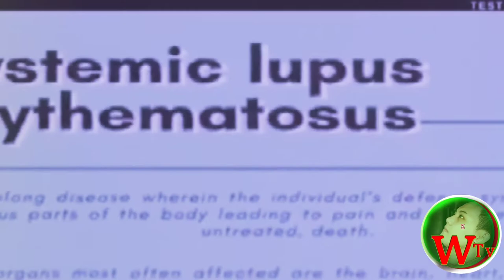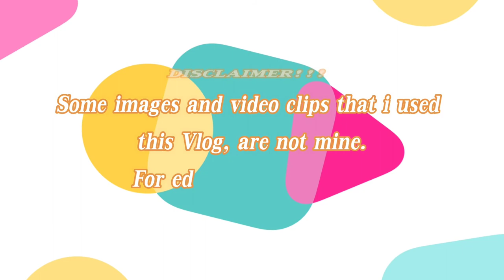Mis. Villar| wife of Mark Villar winning for Lupus disease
How Emmeline Aglipay-Villar battles lupus
Aglipay-Villar converts despair into hope: Auction set to back Hope for Lupus Foundation
Mark Villar
atty. emmeline aglipay-villar
rep. emmeline aglipay-villar
usec emmeline aglipay villar
undersecretary emmeline aglipay-villar
emmeline aglipay villar father
emmeline aglipay villar wikipedia
emmeline yan aglipay education
emmeline yan aglipay wikipedia
emmeline yan aglipay villar
emmeline yan aglipay wiki
lupus meaning
lupus disease
lupus symptoms
lupus causes
lupus erythematosus
lupus treatment
lupus nephritis
lupus rash
lupus anticoagulant
lupus arthritis
lupus autoimmune
lupus anticoagulant test
lupus and pregnancy
lupus arthritis treatment
lupus anticoagulant positive
lupus attack
a lupus anticoagulant is not detected
a lupus rash
a lupus flare
a lupus diet
a lupus anticoagulant
a lupus test